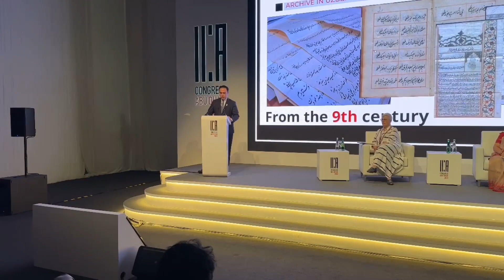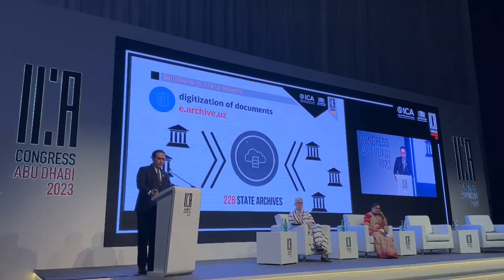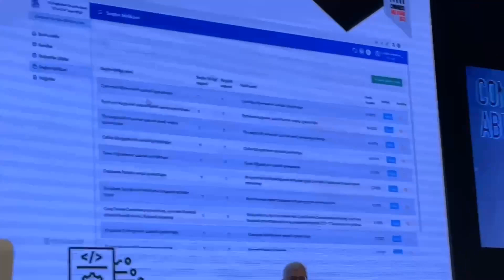U.Yusupov ICA CONGRESS ABU DHABI-2023 doirasida oʻtkazilgan forumda taqdimot oʻtkazdi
"O‘zarxiv" agentligi direktori Ulug‘bek Yusupov "Xalqaro Arxivlar Kengashi Bosh Assambleyasi-2023" (ICA CONGRESS ABU DHABI-2023) da ishtirok etmoqda.

📄"O‘zarxiv" agentligi direktori Ulug‘bek Yusupov Abu-Dabi shahrida o‘tkazilayotgan "Xalqaro Arxivlar Kengashi Bosh Assambleyasi-2023" (ICA CONGRESS ABU DHABI-2023) doirasida oʻtkazilgan forumda Arxiv xizmatlarini raqamlashtirish boʻyicha Oʻzbekistonda amalga oshirilgan ishlar boʻyicha taqdimot oʻtkazildi.